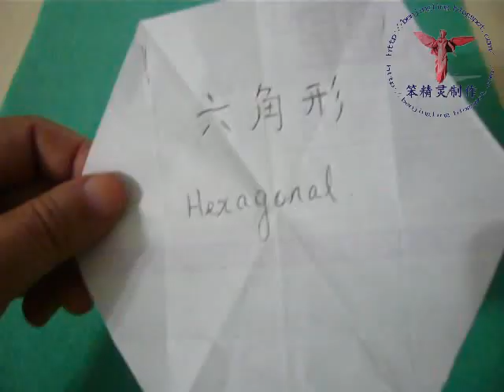如何折制六角形（hexagonal）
simple way to obtain hexagonal